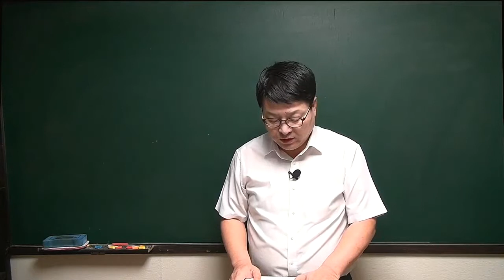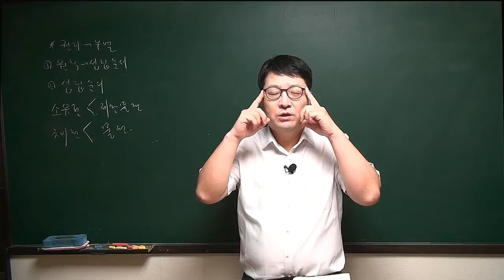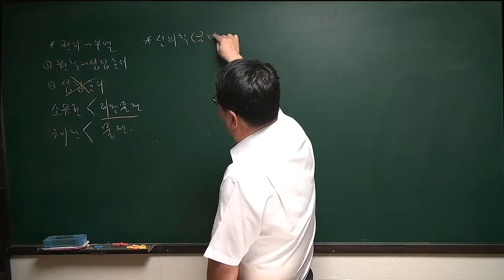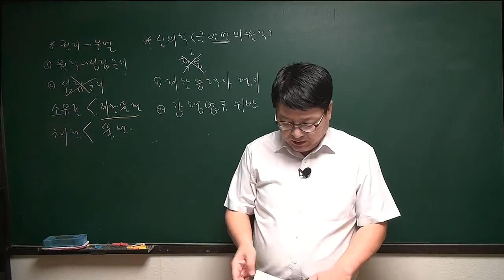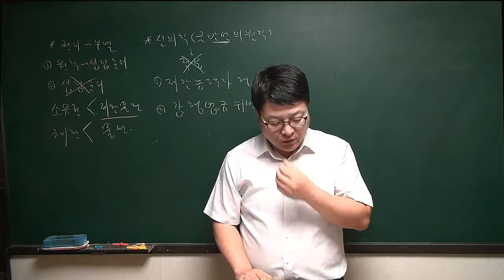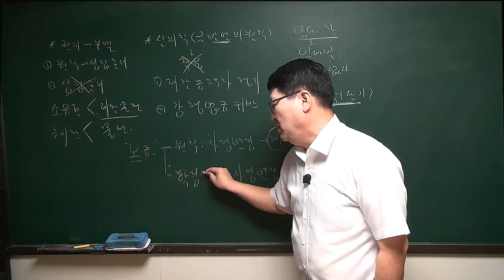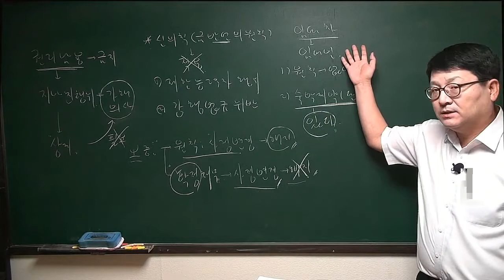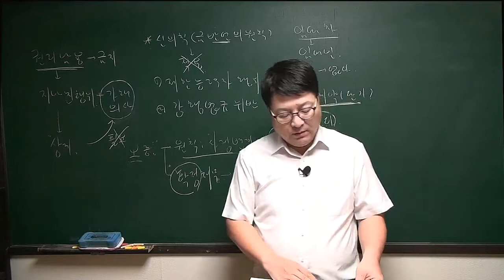[주전무] 2020년 주택관리사 민법 문제풀이과정 4-2